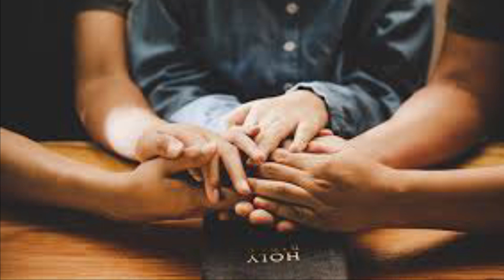Oración de la tarde Vísperas Viernes de la 2a semana del Tiempo de Cuaresma